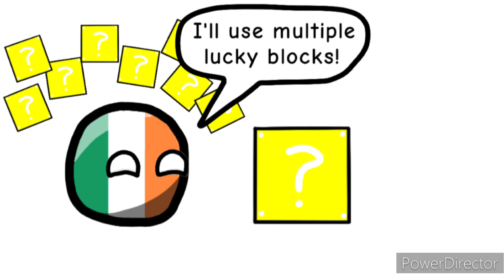Countryballs Lucky Block Contest